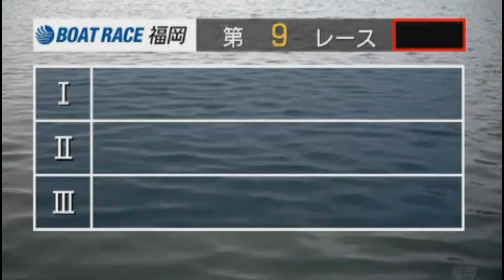今日の高配当 best③ 大波乱！今日２本目 3連単10万舟Σ(･ω･ﾉ)ﾉ！【ボートレース 競艇】2017/9/9 福岡 ライジングゼファーフクオカ杯 初日 9R ③野田 貴博